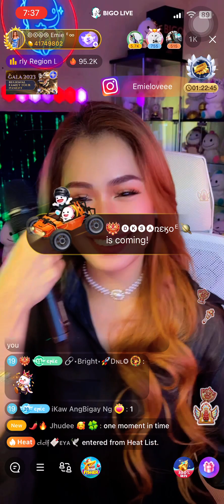How Am I Supposed To Live Without You | How Deep Is Your Love - Emie Conjurado